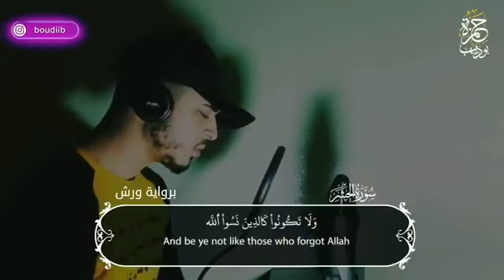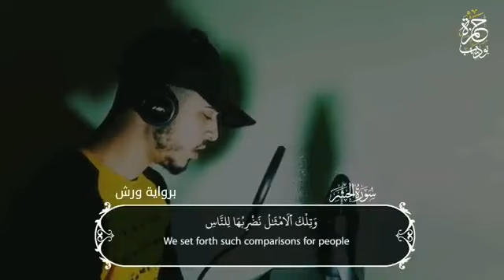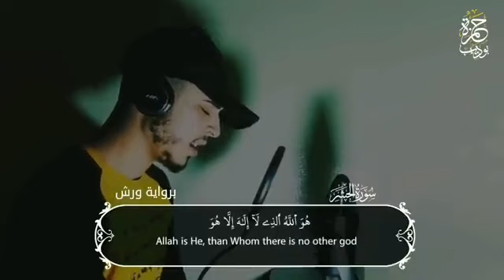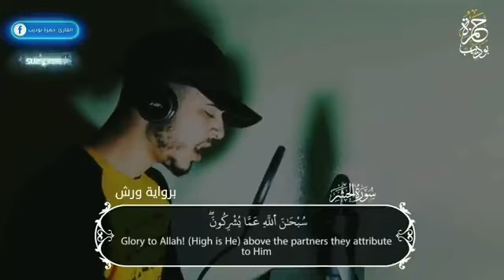سينسيك الدنيا وأتعابها راحة من عالم اخر من سورة مريم ♥️